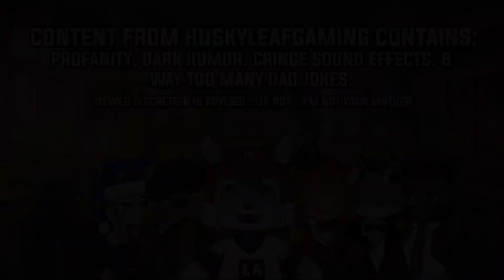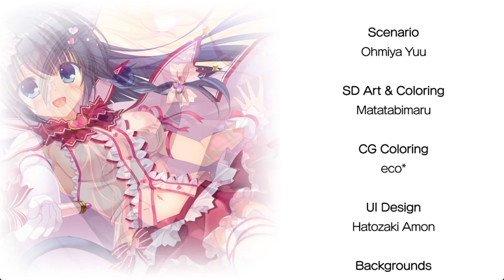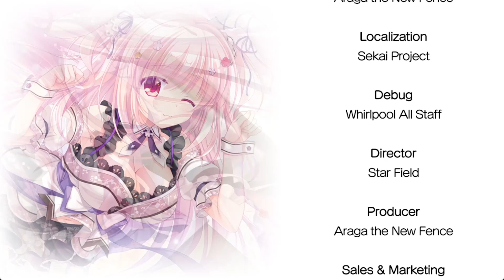Seems Like the Car is Happy Now! | NEKONIN exHeart 2 +PLUS (No Commentary) [Maya's Ending] - Finale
Azoth - Being Bothered By Gandalf